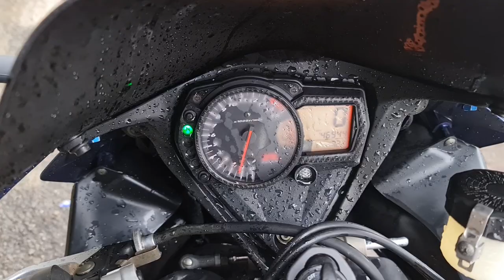Gsxr 1000 k6